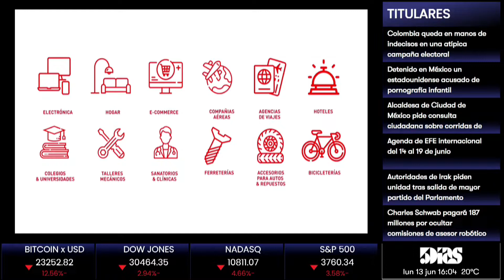José María Casal | Presentan Gotower | PANORAMA 5D | 5días TV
Emitido el día Viernes 13 de Junio.

Invitado del día:
- José María Casal (Director de Escala de Desarrollo)

Tema:
- Presentan Gotower.